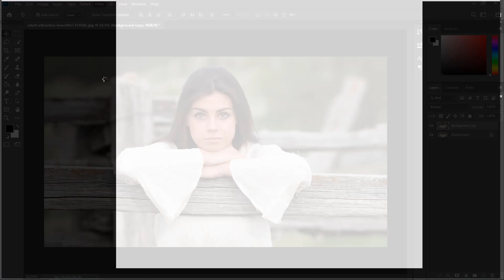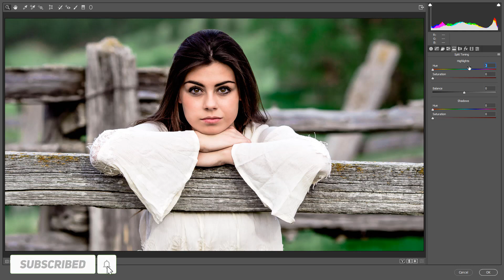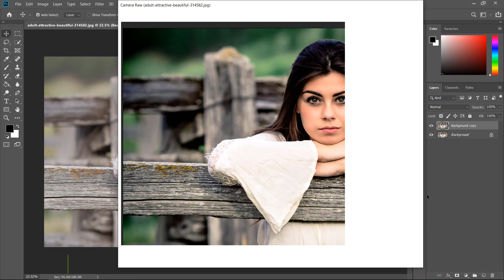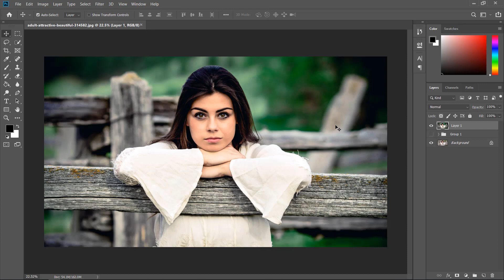How to Edit Photo like Toni Mahmud || Photoshop CC Tutorial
I will Show you How to Edit Photo like Toni Mahmud || Photoshop CC Tutorial

Topic:
Photoshop tutorials
Photoshop tutorial
Photoshop training
Photoshop
Learn Photoshop
Photoshop Effects
effects
photography
graphic design
CS6
photoshop
photoshop tutorial,
photoshop effects,